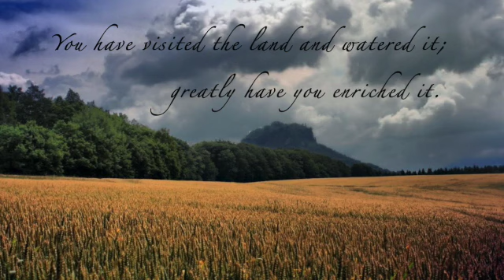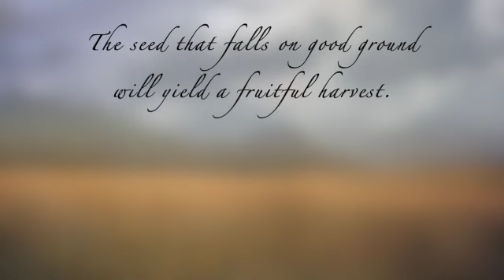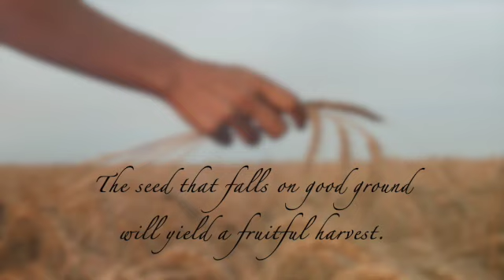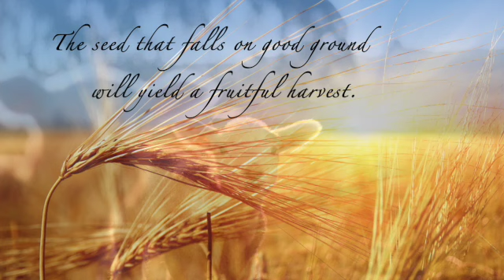Psalm 65 The Seed that Falls on Good Ground will Yield a Fruitful Harvest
An original music setting of Psalm 65: 10, 11, 12-13, 14 (R. Luke 8:8) composed by Michelle Rene J Richards.
May it bring you peace and joy through contemplation.
PDF's available for praise and worship.
(Piano / SATB-Guitar / C Instruments)